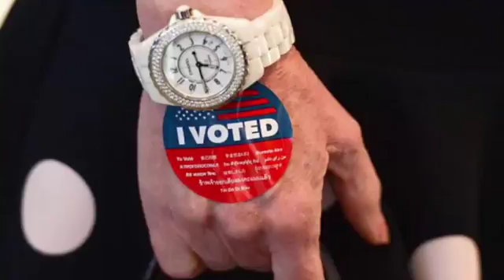Hollywood Left Trashes Ohio Voters For Rejecting Their Candidate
It appears that Democrats suffered a loss in Ohio on Tuesday night, with GOP candidate Troy Balderson edging out a victory over his opponent Danny O’Connor in the state’s 12th congressional district. For that, Hollywood lefties are scolding the voters.

In the weeks leading up to the special election on Tuesday night, the Hollywood Left had expressed hope the seat would go to a Democrat. Their efforts to bolster O’Connor’s candidacy were similar to their failed efforts in the sixth congressional district of Georgia last year.

Try as they might, the Hollywood Left looks as though it failed. Though O’Connor has not officially conceded, the count shows Balderson pulled out a narrow victory over his opponent. In response, the Hollywood Left has employed the same memes they always fall back on: blaming Russia, blasting voters for being unenlightened, and blaming third parties.